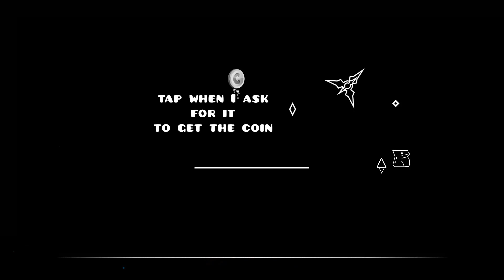"Minexyl" By DashTy {All coins} l Geometry Dash 2.11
ID: 61084767
Song: Exyl & Dalux - Nice Logo By Exyl & Dalux
This level, created by DashTy, gives me only positive emotions and pleasure from the game. The level is made in the fun style of "1.0" and to some extent in the style of "Maincraft". I will also mention that we die in a cube game, and for a few seconds a menu of notifications of your death appears, no matter how strange it sounds, this menu appears in the game "Maincraft" when the character dies. But this is not the whole feature of this level. Also, the whole feature of the level is bright colors and backlighting, as well as the gameplay, which, in my opinion, is quite exciting, synchronized with music. I advise you to play at this level.